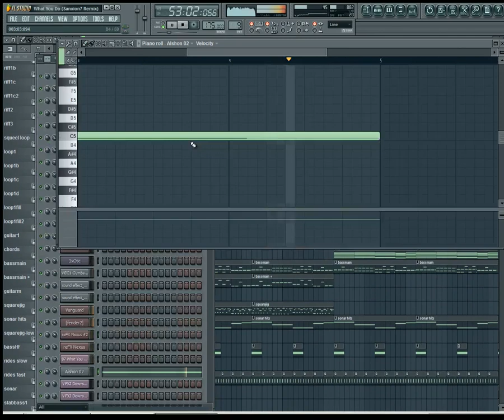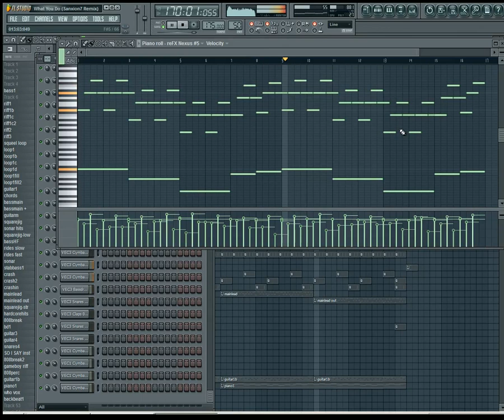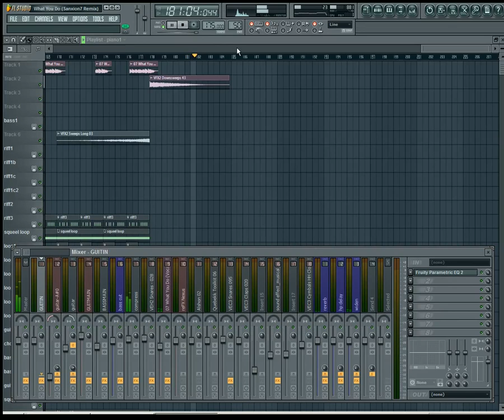[FL Studio] The Queenstons - What You Do (Sanxion7 Remix)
The Queenstons - What You Do (Sanxion7 Remix) as viewed in FL Studio. This project is very intricate- lots of manual drum programming and it swaps between two distinct percussion styles. The guitar is my own Fender multisampled, run through JCM900 amp simulation VST. Some Nexus and Vanguard use. When released, this song used CompressiveCM and BuzRoom plugins in the master track. I did this remix because it is one of my favorite songs from Lapfox.

You can grab this remix from volume one of my remix compilations